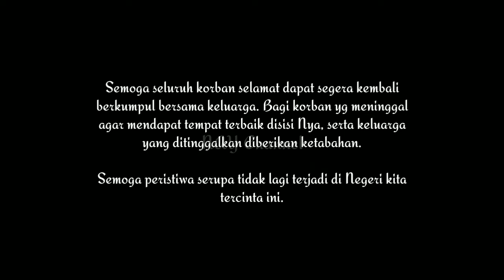KMP YUNICEE TENGGELAM DI PERAIRAN PELABUHAN GILIMANUK 29 JUNI 2021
KMP Yunicee terseret Arus dan tenggelam di perairan Pelabuhan Gilimanuk, Kecamatan Melaya Kabupaten Jembrana, Bali Selasa 29 Juni 2021 malam.
Peristiwa tenggelamnya kapal ini cukup tragis.
Pasalnya, dipastikan ada korban jiwa dalam peristiwa tersebut.
Namun, belum diketahui secara pasti berapa jumlah korban meninggal dunia dalam tenggelamnya KMP Yunicee tersebut.
Hingga pukul 21.31 Wita proses evakuasi pun masih terus dilakukan oleh petugas.
Kapolres Jembrana, AKBP I Ketut Gede Adi Wibawa menyatakan, bahwa peristiwa kapal tenggelam ini terjadi sekitar pukul 19.15 Wita malam tadi.
Dari peristiwa ini ada korban jiwa, namun belum bisa dipastikan berapa jumlahnya. Sedangkan untuk korban selamat sudah dievakuasi.
“Untuk korban jiwa memang ada. Dan korban selamat juga sudah ada yang dievakuasi,” ucapnya.
Kapolres Ketut mengaku, bahwa saat ini pihaknya masih dalam proses evakuasi.
Dan posisi kapal juga belum diketahui keberadaannya.